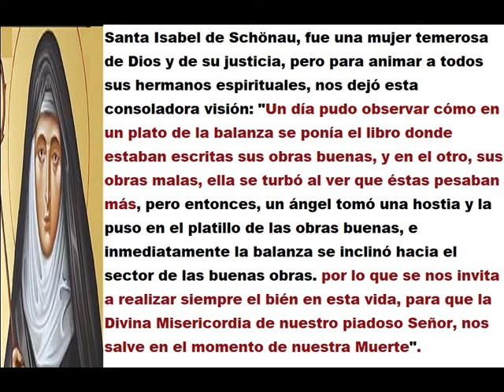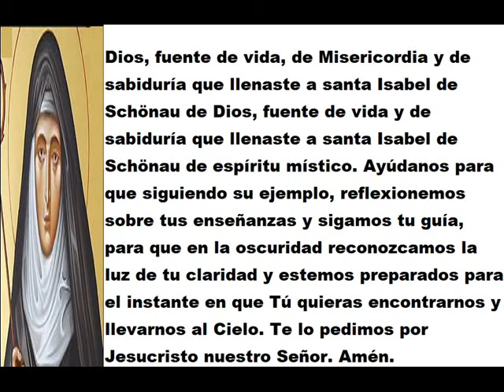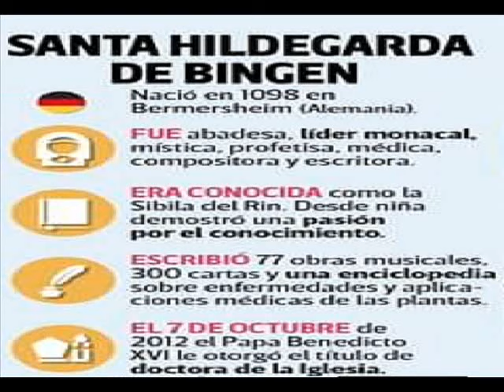Santa Isabél de Schónau: 18 Junio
Dios, Todopoderoso y Misericordioso; fuente de vida y de sabiduría, que llenaste a santa Isabel de Schönau  de espíritu místico. Ayúdanos para que siguiendo su ejemplo, reflexionemos sobre tus enseñanzas y sigamos tu guía, para que en la oscuridad
reconozcamos la luz de tu claridad y estemos preparados para el instante en que Tú quieras encontrarnos y llevarnos al Cielo. Te lo pedimos por Jesucristo nuestro Señor. Amén.